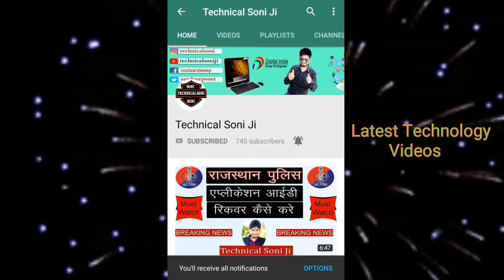झुंझुनू में सबसे बड़ा न्याय- Breaking News Jhunjhunu Me Sabse Bada Judgement Technical Soni Ji